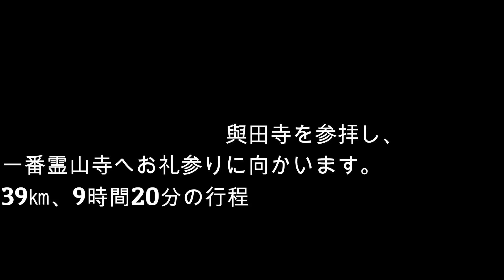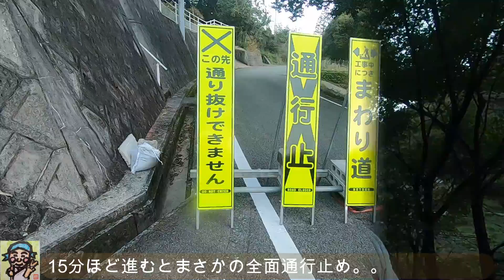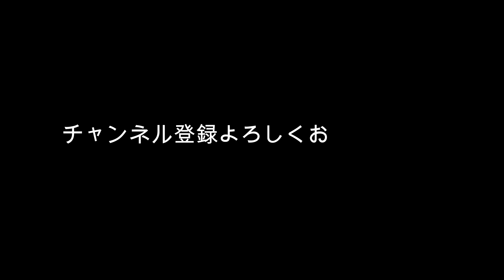【お遍路/46日目(Ohenro/Day46)】與田寺・1番_2019/11/15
(工程)
お遍路46日目  天気 晴れ
歩数 67227歩  距離 39.00km  時間 9時間19分33秒
6時起床  7時 出発
9時15分 八十八箇所奥の院與田寺
10時15分 マクドナルド(朝食)
12時45分 うどんや(昼食)
16時15分 1番霊山寺
18時 JRホテルクレメント徳島
18時 夕食